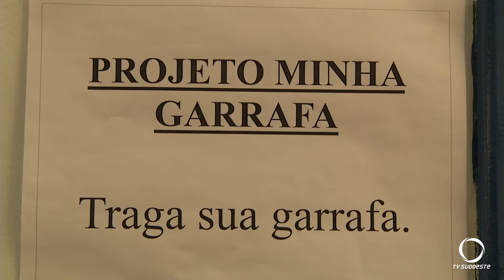Estudantes trabalham conceitos de agroecologia e cidadania em horta na escola